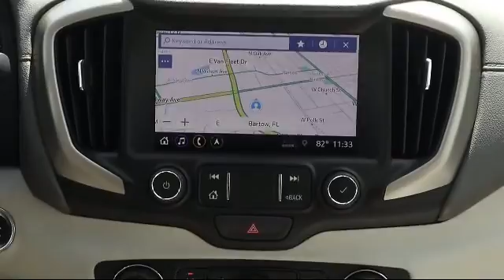2020 GMC TERRAIN Denali Bartow Lakeland Auburndale Winter Haven Tampa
2020 GMC TERRAIN Denali Stock Number: 20659 Vin:3GKALSEX8LL302421.

255 W Van Fleet Dr